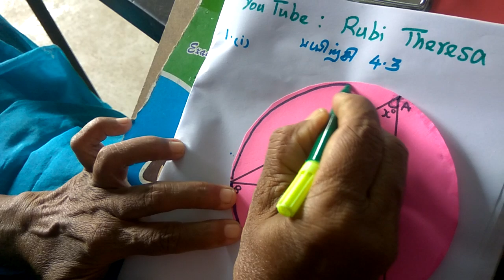9 STD - T.M.-Exercise 4.3 -Sum 7(i)_Edition 2020